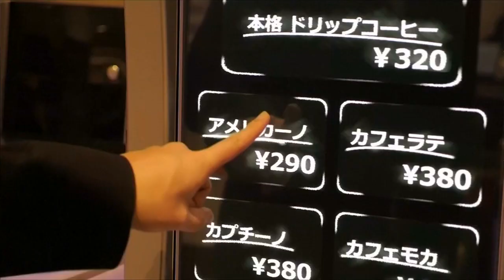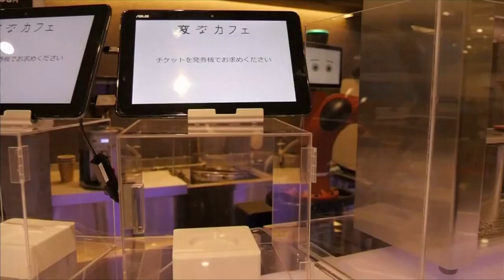机器人泡咖啡 日本首家明天涉谷开业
日本的机器人技术一直以来都走在世界尖端，所发明的机器人往往让人眼前一亮。如今，当地出现了第一家由长臂机器人师傅为你炮制饮料的咖啡馆。就因为很奇特，所以店家相信明天2月1日开张，可能会吸引不少人潮。